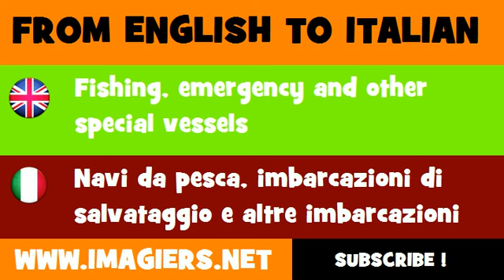FROM ENGLISH TO ITALIAN = Fishing, emergency and other special vessels